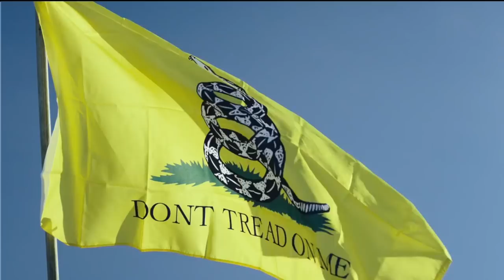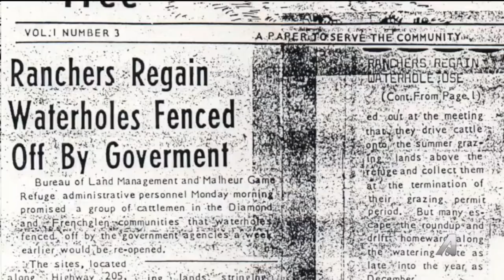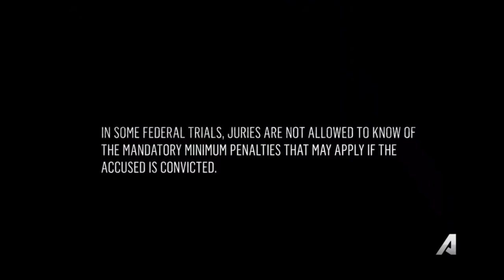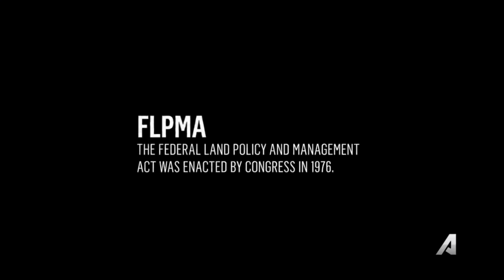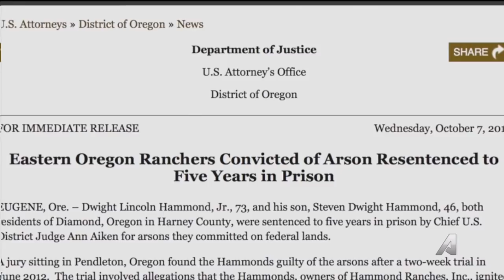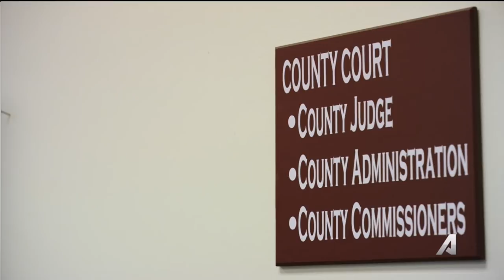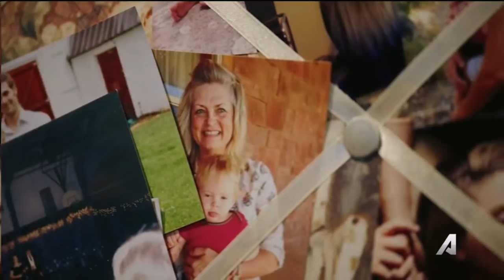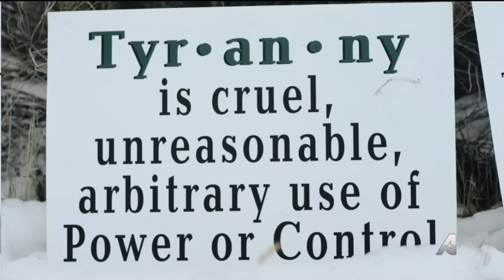American Standoff part 1